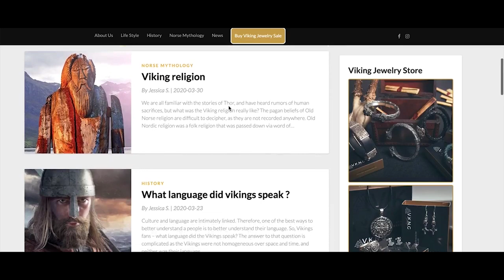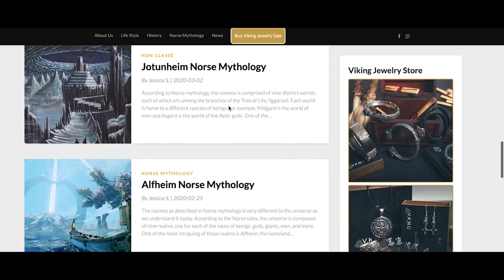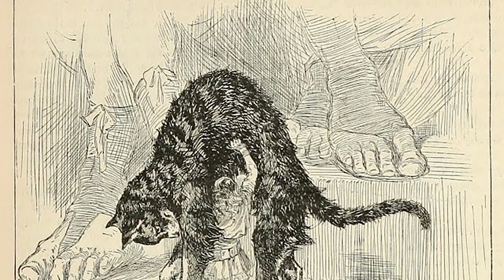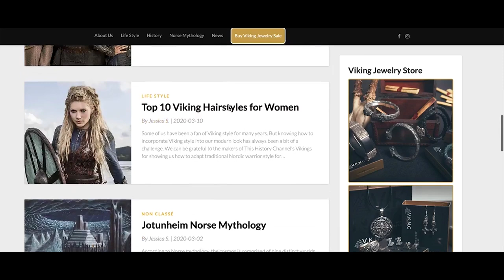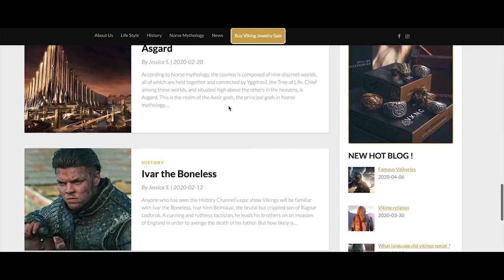Jormungandr : The World Serpent of Norse Mythology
The world of Norse mythology is full of monsters both terrifying and fascinating. Perhaps the best known of all is Jormungandr, also known as the Midgard Serpent, as he dwells in the oceans that surround Midgard, the world of men.
Perhaps it is his physical closeness to men, the innate fear of serpents that many of us possess, or the fact that he will play an important role in triggering the end of the world, that he is one of the most fearsome creatures in Norse mythology.
But what do we really know about this terrifying beast? Today’s film is all about the serpent Jormungandr.

Timelapse:
1. Who Is Jormungandr : 01:07
2. Becoming the Midgard Serpent : 02:13
3. Serpent Symbolism : 03:20
4. Myths About Jormungandr: 04:14
5. The Story of the Fishing Trip : 04:28
6. The Story of the Giant Cat : 06:53
7. Jormungandr and Ragnarok : 08:14
8. Jormungandr and Thor : 09:47
9. Jormungandr the Villain? : 10:25

► Follow for Viking News on facebook!